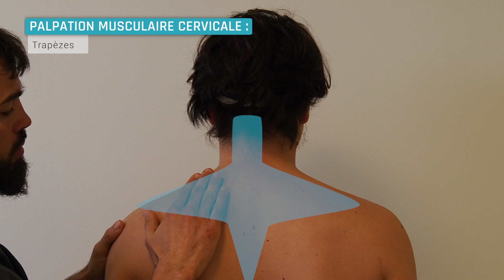Examen Clinique du Rachis : la Palpation Cervicale Musculaire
La palpation cervicale musculaire :
-Les trapèzes, latéralement
-Les  sterno-cléido-mastoïdiens, en avant du cou, entre la base des clavicules et celle de la mâchoire
-Paravertébraux, postérieurement et le long du rachis

Hypocampus.fr est une plateforme visant à rendre l’apprentissage de la médecine plus efficace et ludique grâce à une approche pédagogique innovante. Nous offrons aux étudiants un outil abordable pour optimiser leur temps de révision et apprendre durablement.